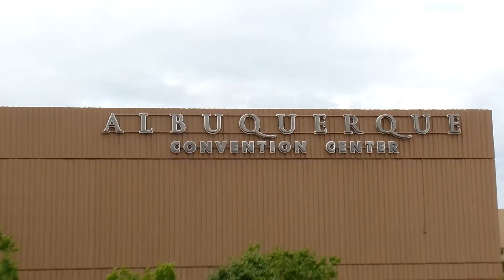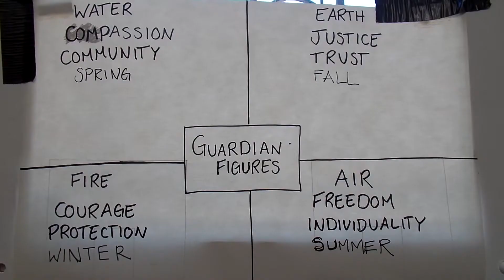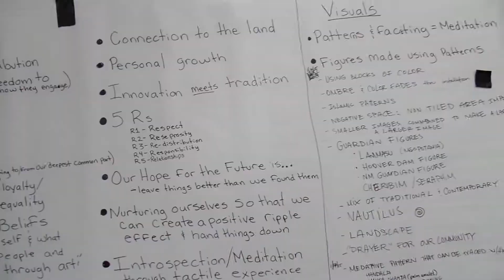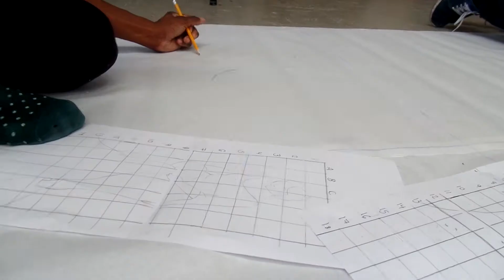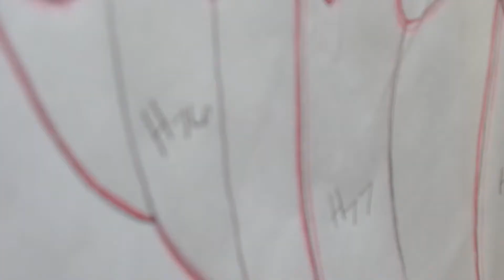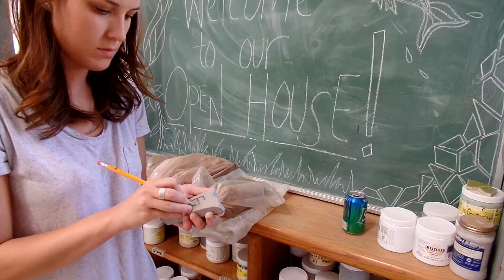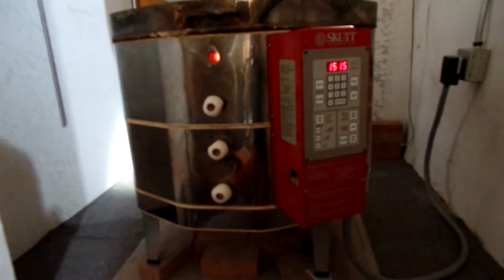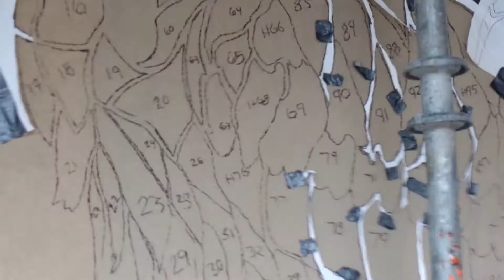Mayor's Art Institute 2015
A documentary about the creation of the 2015 tile mosaic